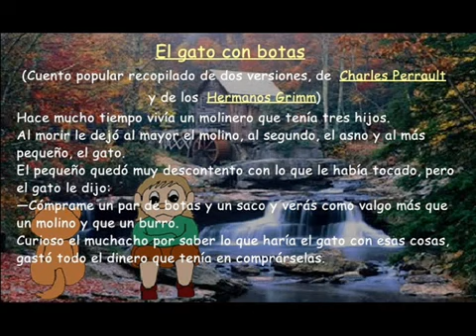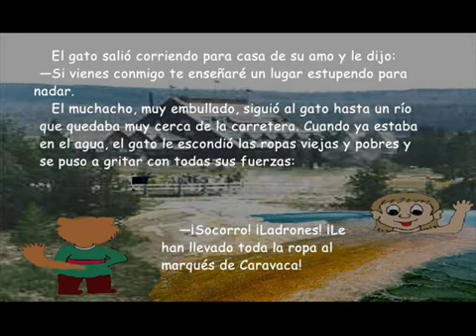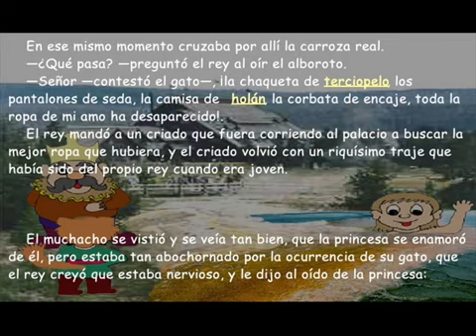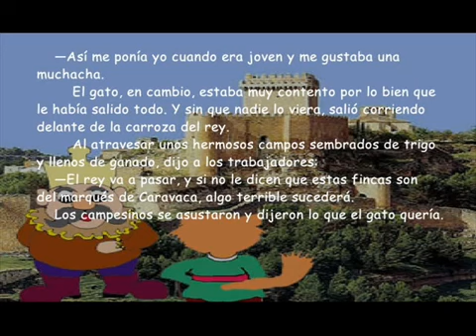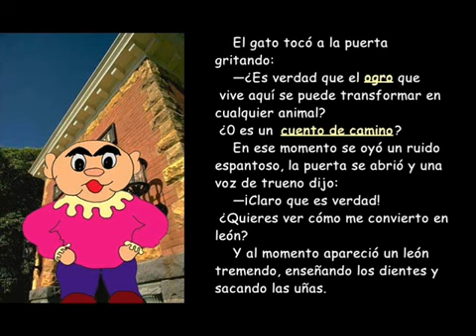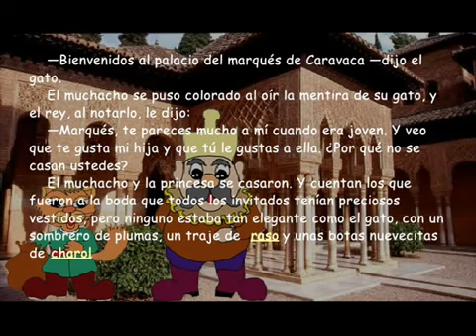El gato con botas Cuento infantil